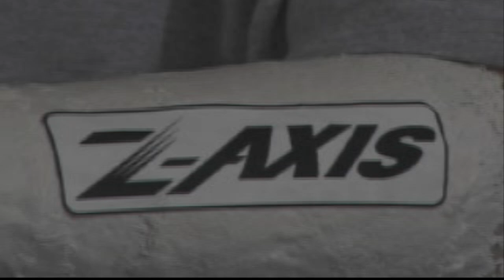Dave Mirra Freestyle BMX Maximum Remix - PlayStation - Gameplay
Gameplay do jogo Dave Mirra Freestyle BMX Maximum Remix lançado no PSone, veja eu jogando este game de PlayStation 1

Epic Games - paulonanet
XBOX - pcdopaulo84
Origin - pcdopaulo
Uplay - pcdopaulo